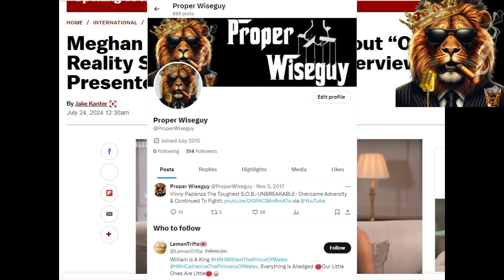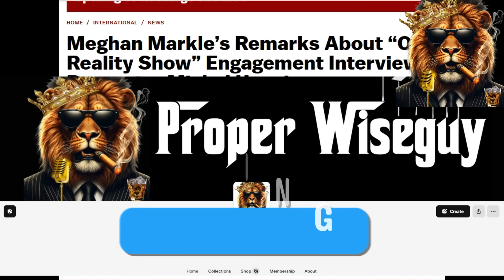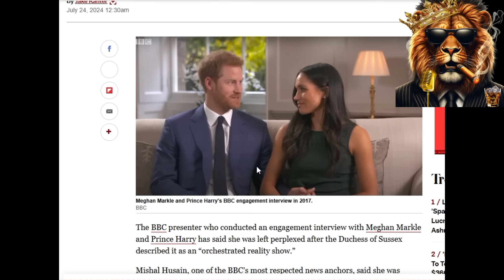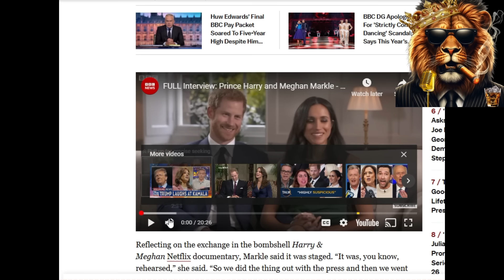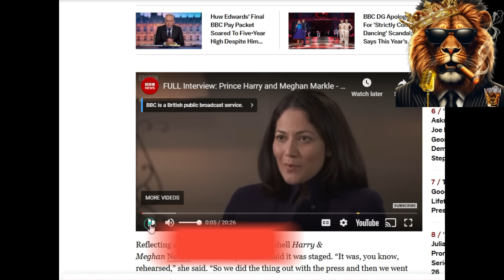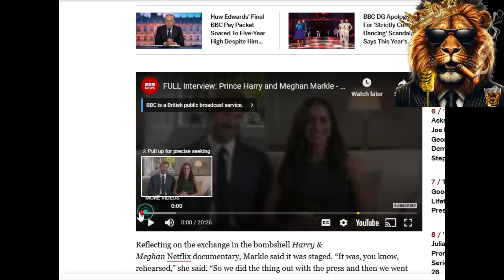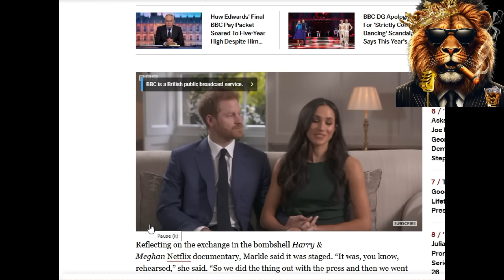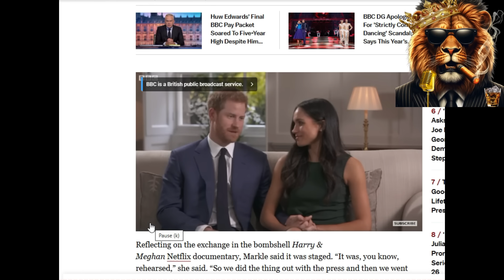GASLIGHTING QUEEN! Meghan Markle Gets CALLED OUT By First BBC Interviewer! 🔥🎙️😲🎤